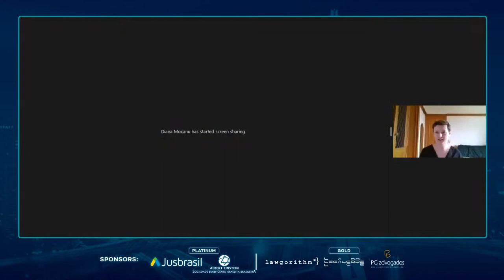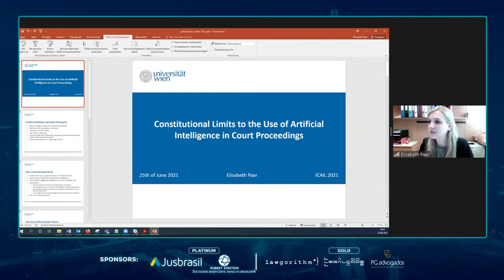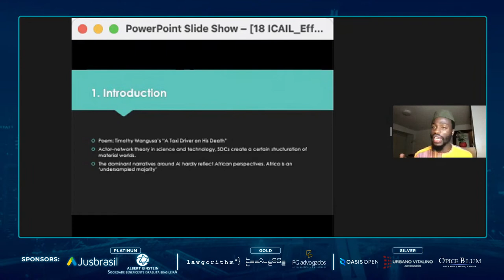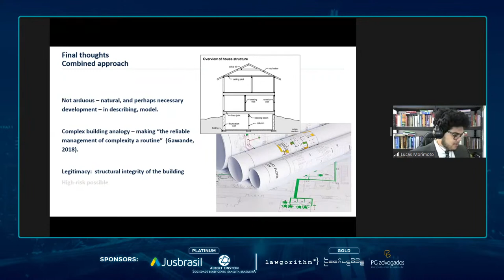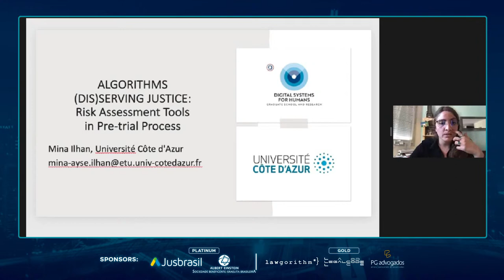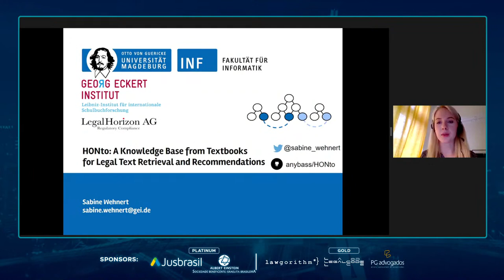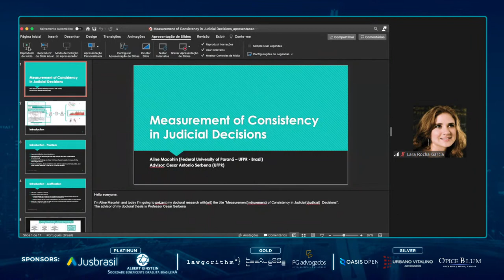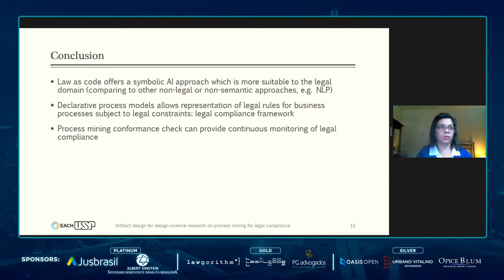ICAIL 2021 | Doctoral Consortium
The ICAIL conference is the primary international conference addressing research in Artificial Intelligence and Law, and has been organized biennially since 1987 under the auspices of the International Association for Artificial Intelligence and Law (IAAIL). ICAIL provides a forum for the presentation and discussion of the latest research results and practical applications; it fosters interdisciplinary and international collaboration. The conference proceedings are published by ACM.